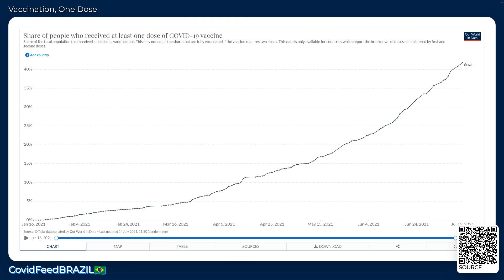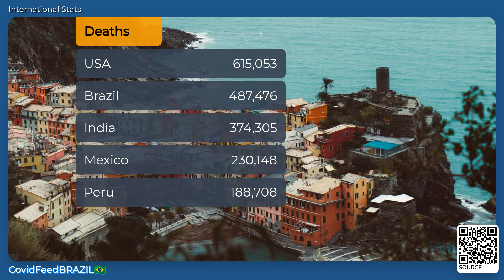CovidFeedBRAZIL🇧🇷 - July 14, 2021 - Coronavirus Stats & News, with LoFi 🎹